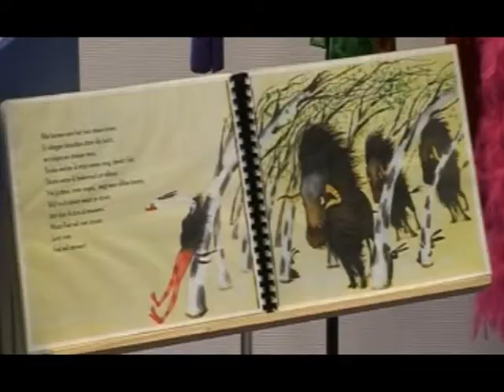Fiet wil rennen 7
Fiet wil rennen is een intieme en muzikale voorleesvoorstelling voor kinderen van 0-6 jaar van het primair onderwijs.
De voorstelling wordt door twee personen (een muzikant en een actrice) in de klas gespeeld en de kinderen worden uitgenodigd om mee te doen.
Centraal staat het bekroonde prentenboek van 2011 Fiet wil rennen van Bibi Dumon Tak en Noelle Smit.
Deze voorstelling is speciaal gemaakt n.a.v. de Nationale Voorleesdagen 2011, in samenwerking met de Openbare Bibliotheek Delfzijl.
Spelers: Ellis Hendriksen en Kees Steketee. Camera: Jaap van den Hoofdakker en Douwe Schudde. Locatie:Brede School Noord